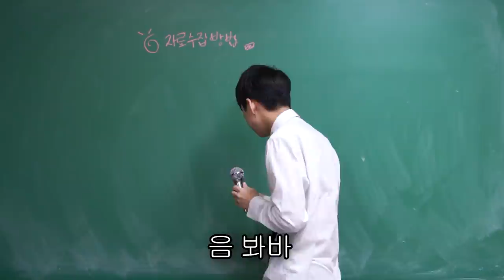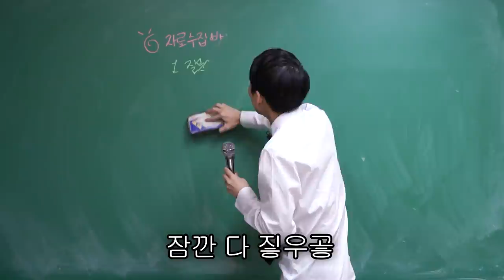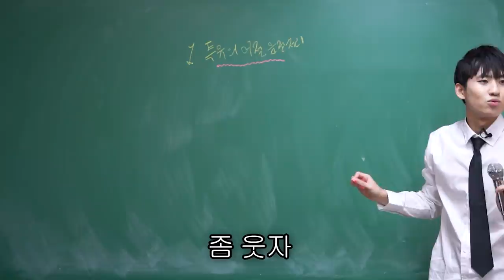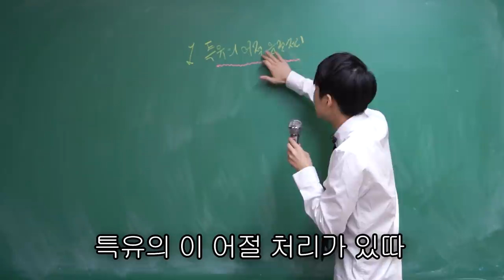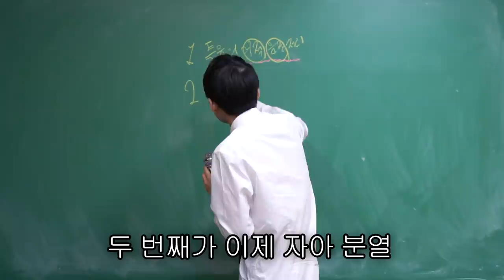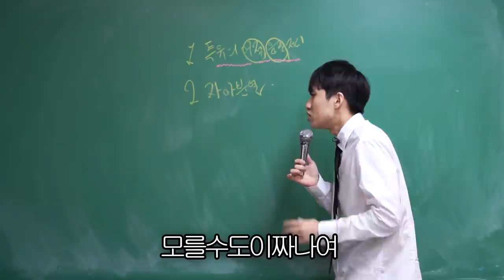5분만에 한석원 선생님 되는 법